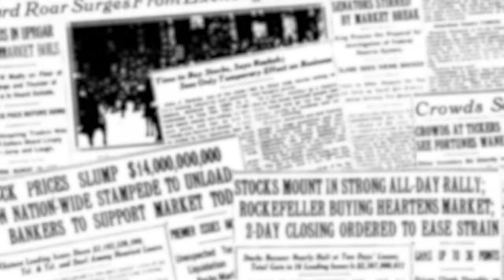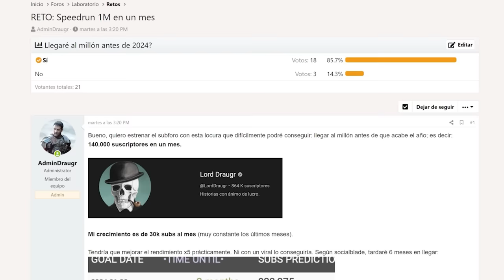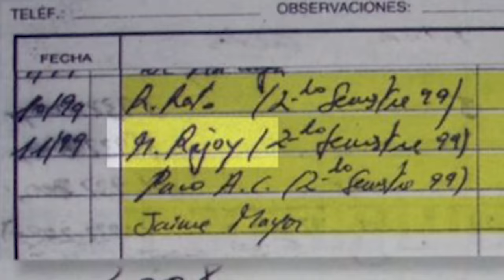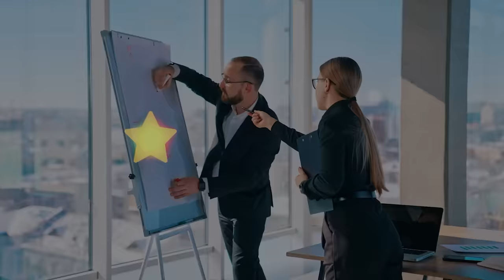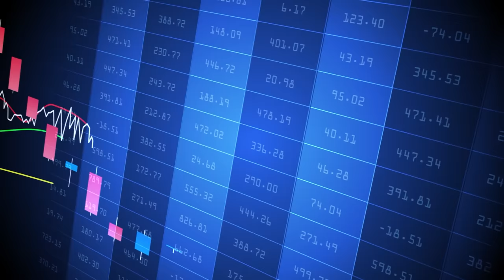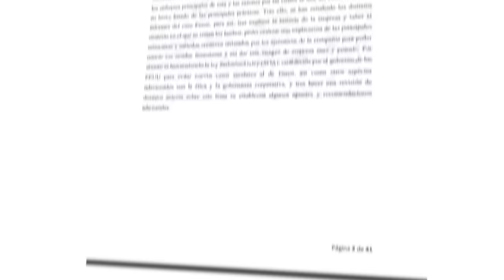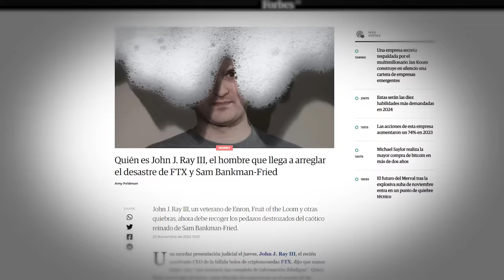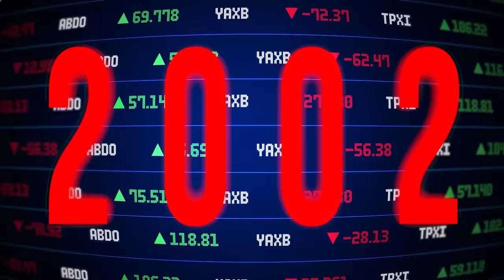La CAÍDA de ENRON: la GRAN ESTAFA AMERICANA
Estudio sobre la contabilidad creativa y estafa de Enron, de Santiago Monge, Universidad Pontífica de Comillas